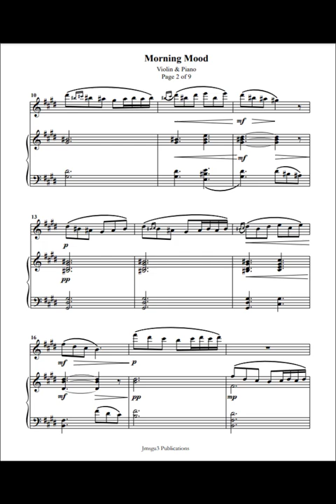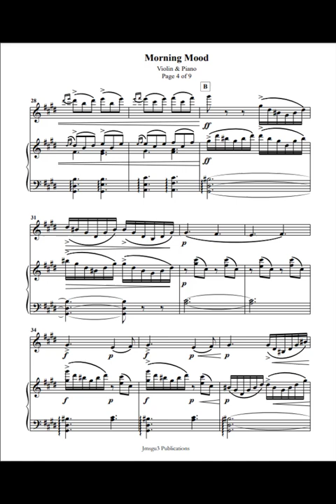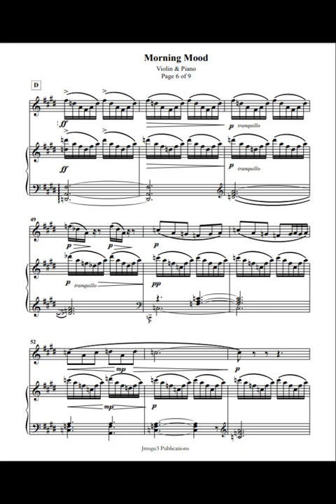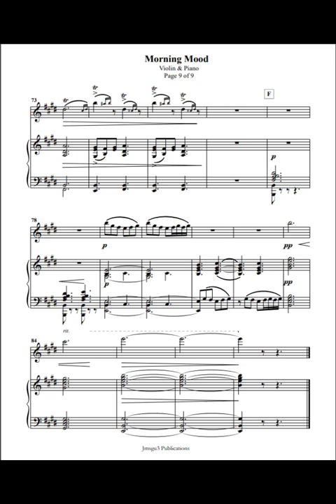Grieg: Morning Mood for Violin & Piano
"Morning Mood" is a composition by Edvard Grieg, part of his Peer Gynt Suite No. 1, Op. 46, written in 1875 as incidental music to Henrik Ibsen's play "Peer Gynt." It is essential for its serene and evocative portrayal of the sunrise in the Moroccan desert, using the pentatonic scale and alternating between flute and oboe. The piece is widely recognized and has stood the test of time, being one of the most famous orchestral compositions in the literature.